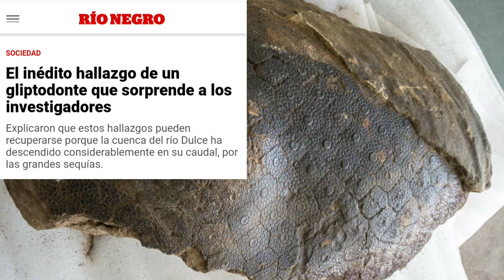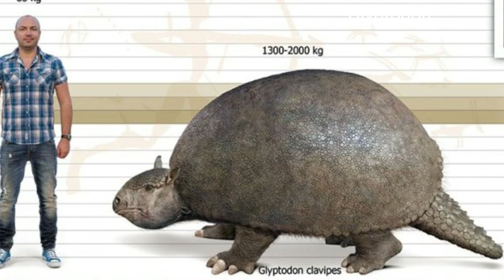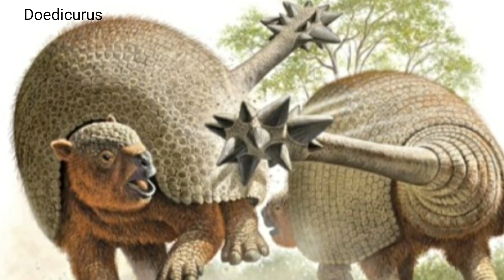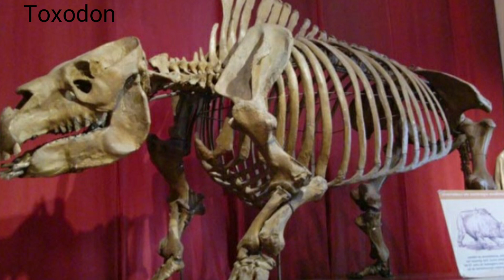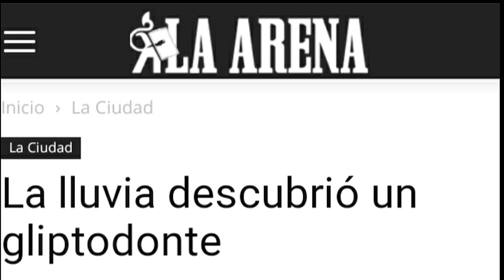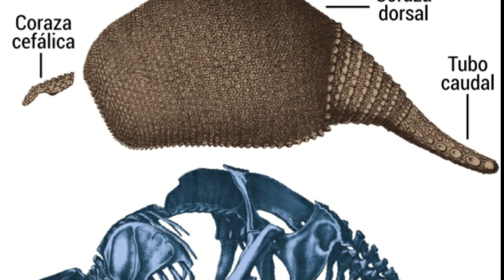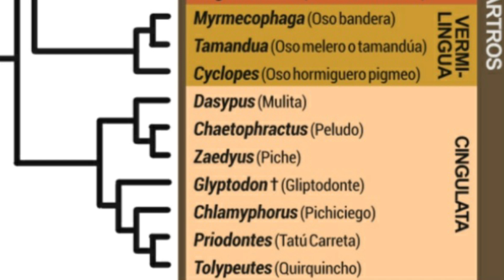🐾 LIBERATITO, el gliptodonte 🐾 Fabulosos fósiles sudamericanos 🥰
Te cuento sobre Liberatito, el gliptodonte de Santa Rosa en La Pampa